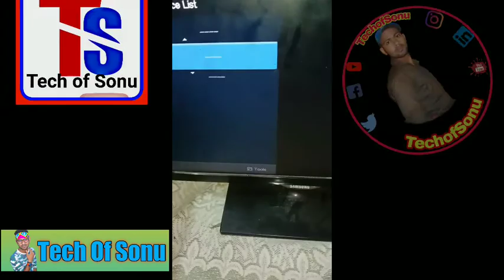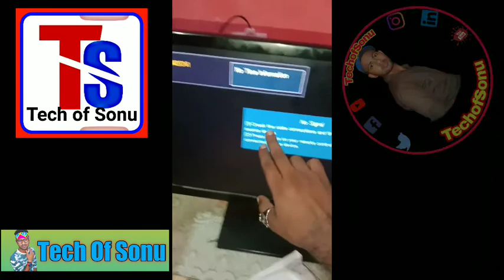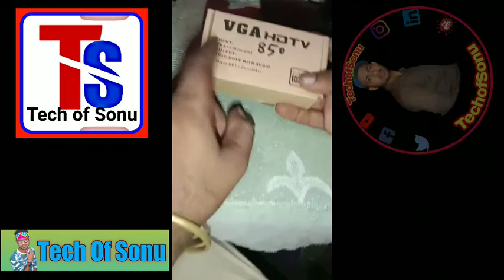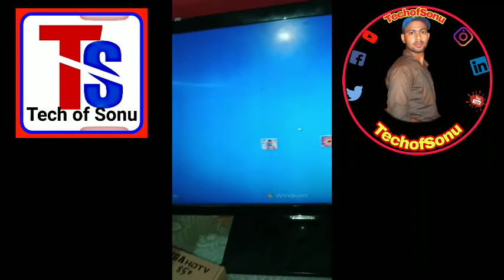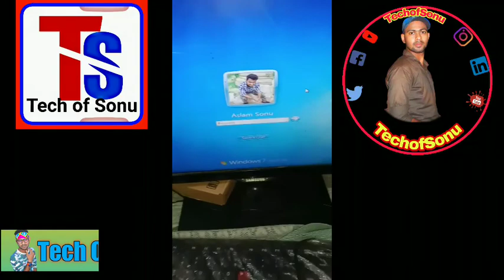Led tv ko computer kaise banaye | convert normal tv in to computer full details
your queries 👇👇👇
1) Led tv ko computer kaise banaye
2) how to make computer in led tv
3) led tv convert to computer
4) how to make computer with led tv
5) tv ko pc kaise banaye
6) led tv ko monitor kaise banaye
7)  computer kaise banaye tv ko
8) tv convert to computer
9) convert tv to computer monitor
10) convert lcd tv to computer monitor
lcd tv ko computer kaise banaye